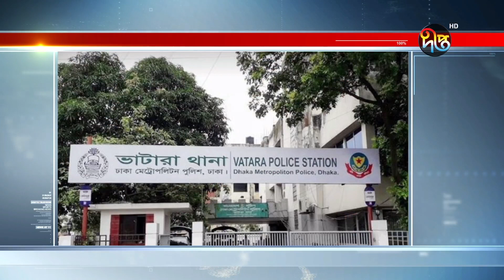বসুন্ধরায় দুই ভাইয়ের মৃ'ত্যু, গ্রে'প্তার ব্যক্তির ৭ দিনের রিমান্ড চায় পুলিশ || Bashundhara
বসুন্ধরায় দুই ভাইয়ের মৃ'ত্যু, গ্রে'প্তার ব্যক্তির ৭ দিনের রিমান্ড চায় পুলিশ

Address:
Deepto TV
7/A/GA Tejgaon Industrial Area,